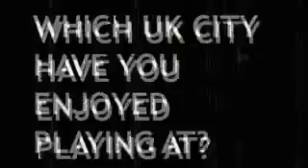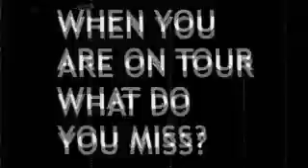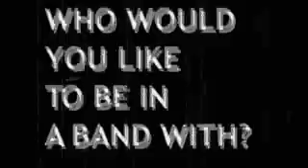Getting to know...Guillemots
With months of touring, a new album and the start of the festival season ahead, indie darlings the Guillemots are hardly strangers to the rock 'n' roll lifestyle. The success of their first album 'Through the Window Pane' catapulted them into the spotlight and since then they've never looked back.

Taking a well-needed break from their current tour, we caught up with, the multi-national and multi-instrumental quartet for an insight into the band behind the music - how do they feel about supporting REM this year and if they could build the ultimate 'supergroup,' who would they choose? Check out this video interview to hear it all from the guys themselves and how they spend their time during the long hours on tour, from mammoth sessions on EA's Rock Band to bird watching!